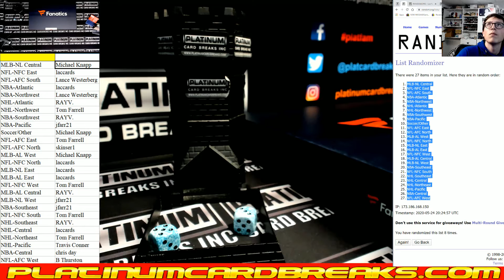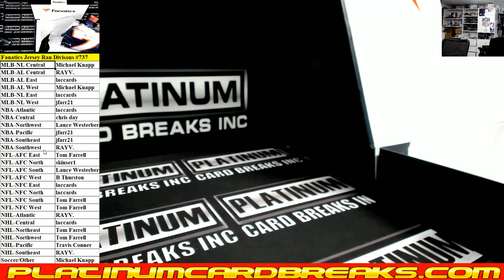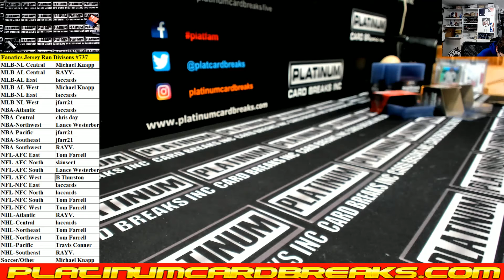Fanatics Authentic Autographed Multi Sport Jerseys Random Divisions #737